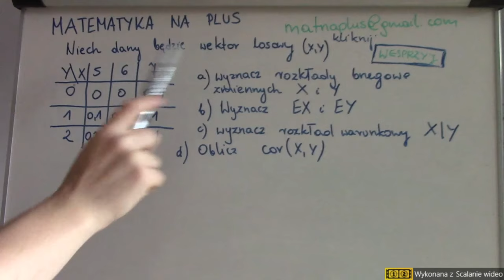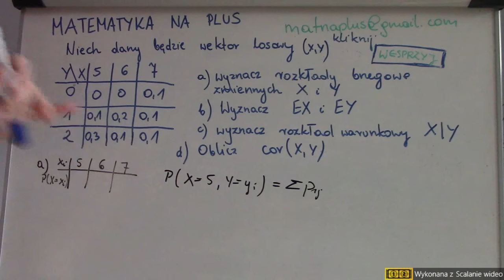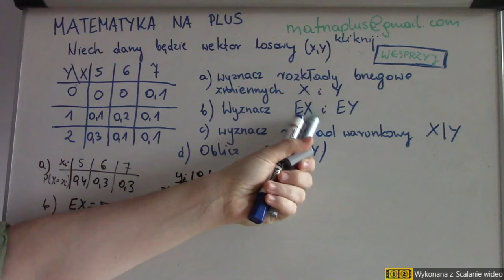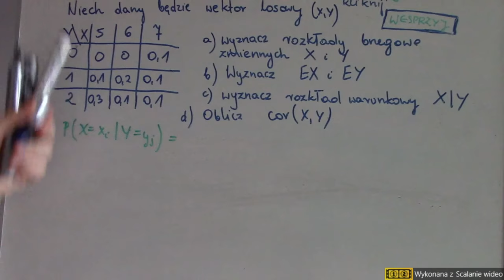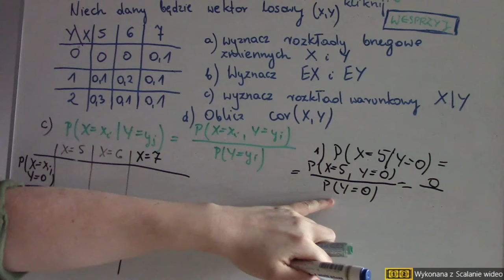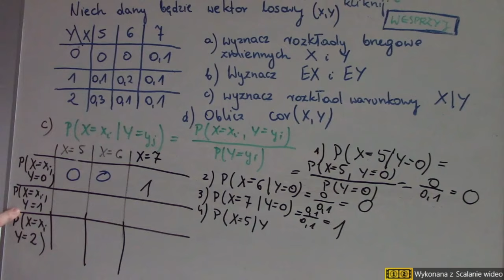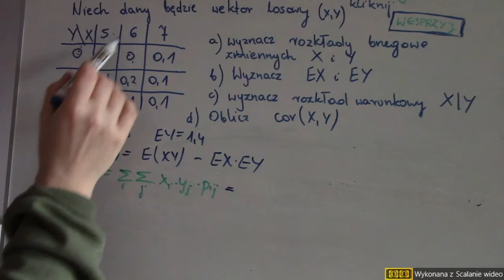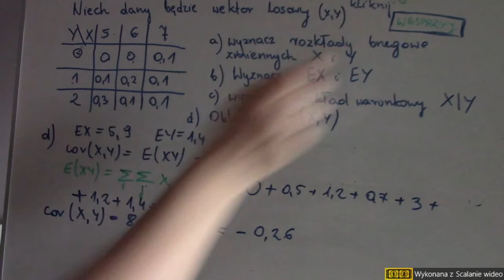Dany jest wektor losowy (X,Y). Rozkłady brzegowe X i Y, EX i EY, Rozkład warunkowy X/Y, kowariancja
Dziękujemy!